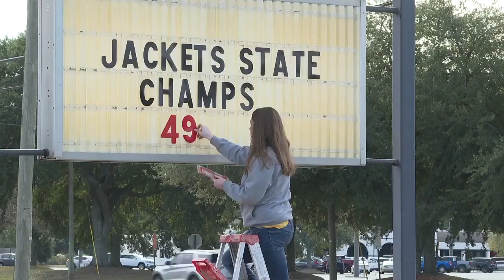Thomasville and surrounding neighbors celebrate Yellow Jackets championship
The road to this victory has brought the Thomas County community together over the last few months.